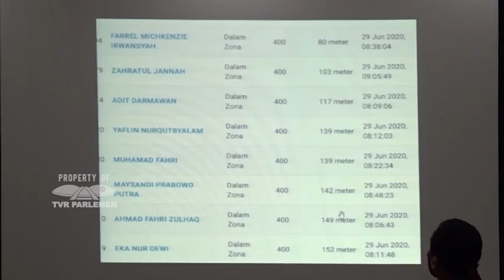WARTA PARLEMEN - KOMISI X DPR MINTA KEMENDIKBUD BATALKAN ATURAN PPDB DKI JAKARTA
// Menyusul Protes dari Orang Tua Murid Terkait Aturan Usia Yang Dianggap Menggagalkan Banyak Peserta Masuk Sekolah Negeri / Komisi X DPR RI Merekomendasikan Kemendikbud Membatalkan Aturan Penerimaan Peserta Didik Baru DKI Jakarta 2020 //

NARASUMBER :
SYAIFUL HUDA / Ketua Komisi X DPR RI / F-PKB / Dapil JAWA BARAT VII
DEDE YUSUF / Wakil Ketua Komisi X DPR RI / F-PD / Dapil JABAR II